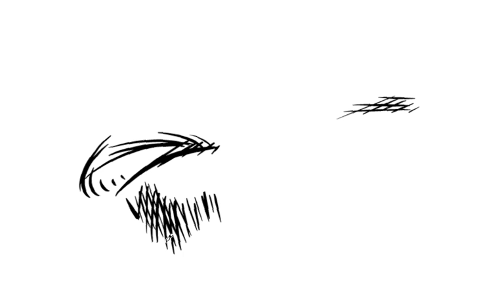scratchy sketchy robots..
um...just random drawing...had no idea what i was doing, so started throwing lines around...ah well.